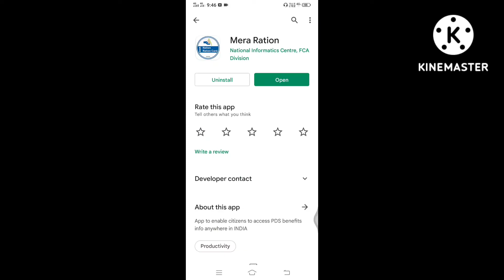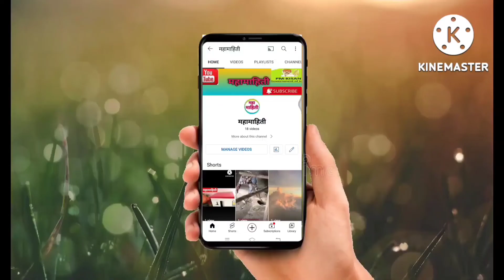राशन कार्डमध्ये कसे नाव चेक करायचं ation ration card ration maharashtra ration card download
मित्रांनो आपण ह्या व्हिडिओमध्ये राशनकार्डमध्ये
आपलं नाव चेक कसे करायचे हे सांगण्याचा प्रयत्न केला आहे

Digital IQ, राशन कार्ड में ऑनलाइन नाम कैसे जोड़े, Rashan Card Me Naam Add Kaise Kare 2022,

बांधकाम कामगारांना मिळतात 15000

ration card online applyration card online apply 2022ration card new update